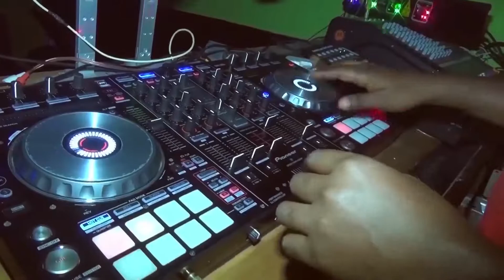Roland HD - On a K 2Vnir Crazy (vidéo demo)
Salut mes Crazy boys et mes Crazy girls, en attendant le clip officiel, découvrez la démo vidéo (d'aspect pro) de On a k 2Vnir Crazy le son de cette fin d'année avec une great vibe et du VIP Groove.
Un nouveau style, AfroVibe by le ***Crazy Boy***